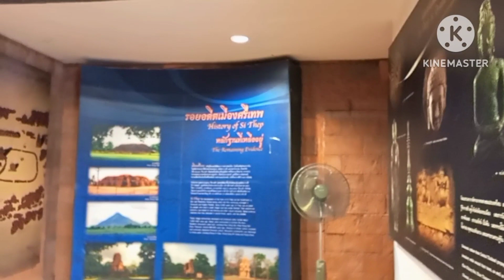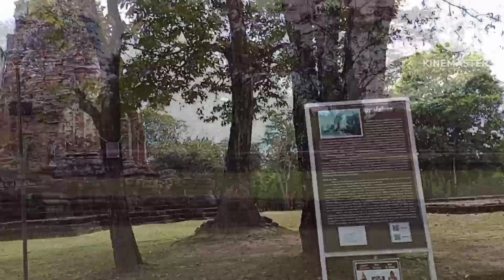อุทยานประวัติศาสตร์ศรีเทพ เพชรบูรณ์